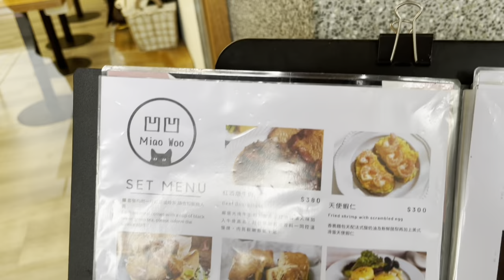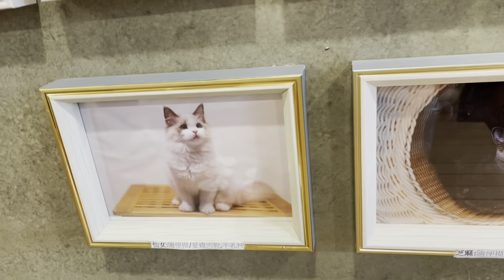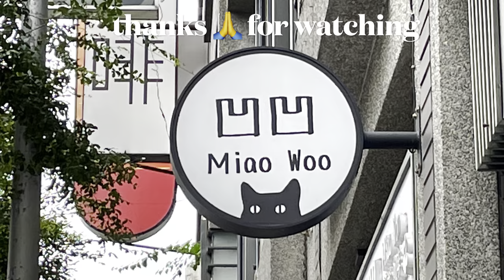Taichung 🐈 CAT CAFE 凹凹 MIAO WOO CLAW Machine | treats feeding | Kitten hunt play | Taiwan vlog 4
Come join me & my niece as we visit  凹凹Miao Woo - Cat Cafe in Taichung City, Taiwan.
I called and made an appointment & we arrived, amaze at the window display... were several cats can interact with passerby from claw machine.
Claw the ball & drop the treats for the kitties!!!

We entered the Cafe & immediately saw a large silver gray cat sleeping on its own sofa, the staff allowed us to interact with the window display cat, a nervous beautiful calico approached me.

We were then asked to change into their slippers & led to the second floor Cat Room.

We saw multiple cat breeds,  a large relaxed Maine Coon greeted us at the cat room as we were seated on the large window seats.

Playfull ragdoll kittens were active at play.

The the  was Bengal busy feeding.
Several Cute British short hair kitten  well socialized & friendly。

The snacks were delicious & cat treats can only be brought from them.  Each syringe is NT$100.

We had a fun memorable one and a half hour afternoon interacting with cats.

It helps small channel grow

🎧 🎈Song : Daystar - Strawberry flavor love /

 • ✨샛별 - Strawberry flavo...

🎧 🎈Song : Daystar - a princess in a novel /

 • ✨샛별 - 소설 속 주인ᄀ...

 • ✨샛별 - Smile :)✨(Royalt...

 • ✨샛별 - 오늘의 간식✨(Royalty ...